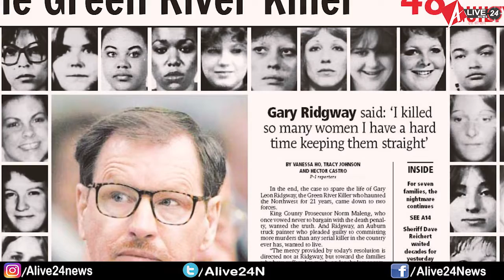Alive 24 : आज जानिए 30 नवंबर का इतिहास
30 नवंबर का भारत के साथ बड़ा ही सुंदर नाता है। आइये 30 नवंबर की तारीख में दर्ज कुछ महत्वपूर्ण घटनाओं पर नज़र डालते हैं
वर्ष 2000 में आज ही के दिन भारत की एक बेटी ने दुनिया में सबसे सुंदर होने का खिताब अपने नाम कर लिया था और उस लड़की का नाम है प्रियंका चोपड़ा।
आज ही के दिन 1874 में ब्रिटेन के राजनेता, लेखक और मुखर वक्ता सर विंस्टन चर्चिल का आक्सफोर्डशर में जन्म
4. हुआ था। द्वितीय विश्व युद्ध के समय वह इंग्लैंड के प्रधानमंत्री थे।
1936 में आज ही के दिन लंदन का क्रिस्टल पैलेस आग से तबाह हो गया था। बता दें की यह 1851 की द ग्रेट एग्जीबीशन का आयोजन स्थल था।
साल 1939 में आज ही के दिन फिनलैंड पर सोवियत सेनाओं ने हमला किया था । दरअसल फिनलैंड ने तत्कालीन सोवियत संघ को अपने यहां नौसैनिक अड्डा बनाने और अन्य सुविधाएं देने से इंकार कर दिया था, जिसकी ऐवज में यह आक्रमण हुआ था।
1965 में मशहूर राजनीतिक कार्टूनिस्ट के शंकर पिल्लै ने दिल्ली में गुड़ियों के अनोखे संग्रहालय की स्थापना की थी। 500 गुड़िया के संग्रह से शुरू किए गए इस संग्रहालय में आज दुनियाभर के विभिन्न देशों की हजारो गुड़िया हैं।
1966 में कैरेबियन के द्वीप राष्ट्र बारबाडोस ने ब्रिटेन से पूर्ण स्वतंत्रता हासिल की थी।
2001 में अमेरिका के इतिहास के सबसे खतरनाक सीरियल किलर गैरी राइटवे को वाशिंगटन से गिरफ्तार कर लिया गया, जिसे बाद में 48 महिलाओं की हत्या का दोषी ठहराया गया।
2004 में बांग्लादेश की संसद में महिलाओं के लिए 45 प्रतिशत सीटों वाला विधेयक पारित हुआ था।
2008 में मुम्बई में हुए आतंकी हमले के बाद सरकार ने संघीय जाँच एजेंसी के गठन की घोषणा की थी।